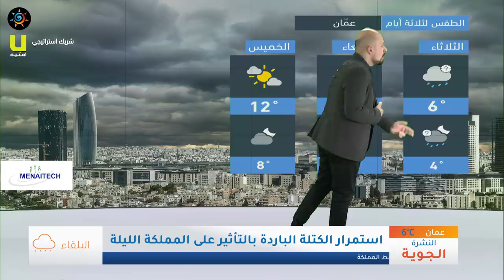طقس العرب - الأردن | النشرة الجوية الرئيسية | الاثنين 2020/2/10